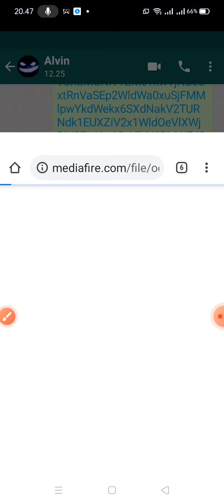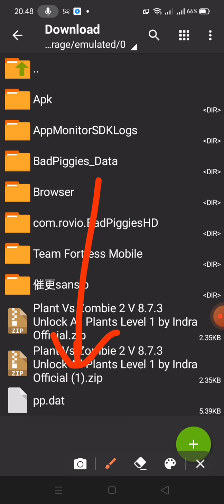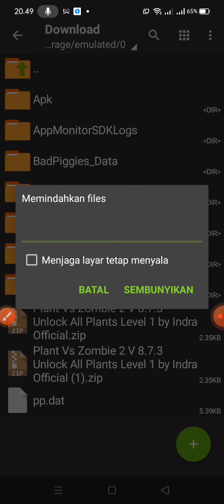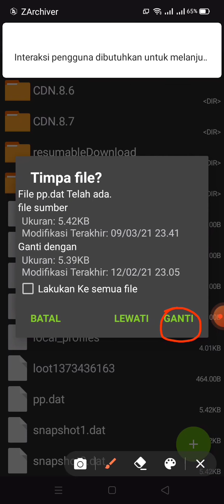Cara Download ZOMBiE VS PLANTS 2 ( Mod Apk ) 🗿🗿 Semua ada di Deskripsi 🗿🗿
Download ZarchivER [ untuk mendownload mod apk zombie vs plants 2 ]
Link download ZarchivER :
kalian Harus Download Apk Zombie VS PLANTS 2  di PlayStore baru download file cheat nya